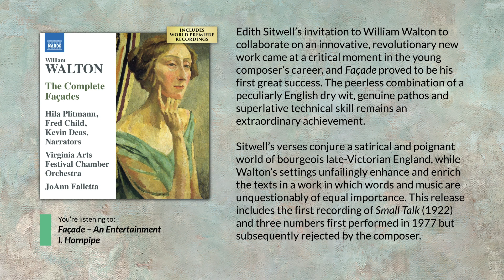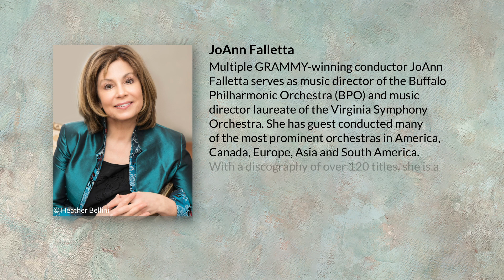JoAnn Falletta and the Virginia Arts Festival present William Walton’s complete ‘Façades’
Edith Sitwell’s invitation to William Walton to collaborate on an innovative, revolutionary new work came at a critical moment in the young composer’s career, and Façade proved to be his first great success. The peerless combination of a peculiarly English dry wit, genuine pathos and superlative technical skill remains an extraordinary achievement. Sitwell’s verses conjure a satirical and poignant world of bourgeois late-Victorian England, while Walton’s settings unfailingly enhance and enrich the texts in a work in which words and music are unquestionably of equal importance. This release includes the first recording of Small Talk (1922) and three numbers first performed in 1977 but subsequently rejected by the composer.

Other releases from the Virginia Arts Festival

Mahler: Songs (arr. Schoenberg)

Stravinsky: The Soldier's Tale Suite - Octet - Les Noces